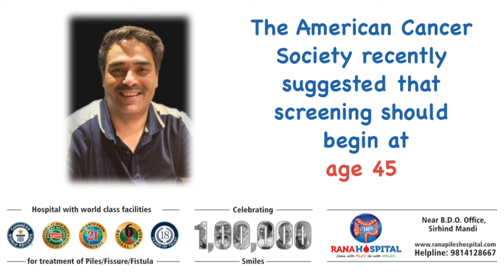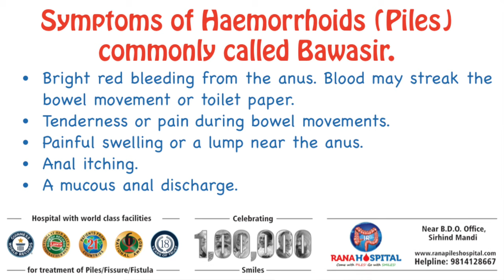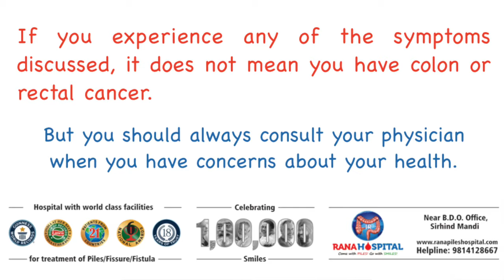Bleeding Per Rectum could be Piles, could be Cancer ....??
Normally bleeding per rectum is always though as a Haemorrhoids ( Piles ) commonly called Bawasir symptom. Almost 40 percent population is suffering from Haemorrhoids ( piles). But only a few come forward for checkup and treatment, because of fear of surgery and hesitation for the checkup. There are lot of taboos associates with this disease. This is not limited to any section of society, even the higher education class has the same thinking. This ignorant attitude sometimes creates a life threatening situation. Because it could be cancer also.
Bowel cancer is the second highest cause of cancer fatality. 6,30,000 people die every year. As the bowel cancer survival rate has doubled in the last 40 years, because of better advanced treatment and early diagnostic methods. Early diagnosis can decrease mortality in many folds.

Symptoms of Haemorrhoids ( piles) commonly called Bawasir.

Bright red bleeding from the anus. Blood may streak the bowel movement or toilet paper.
Tenderness or pain during bowel movements.
Painful swelling or a lump near the anus.
Anal itching.
A mucous anal discharge.
Symptoms of Bowel cancer.

A persistent change in your bowel habits, including diarrhea or constipation or a change in the consistency of your stool.
Rectal bleeding or blood in your stool.
Persistent abdominal discomfort, such as cramps, gas or pain.
A feeling that your bowel doesn't empty completely.
Weakness or fatigue.